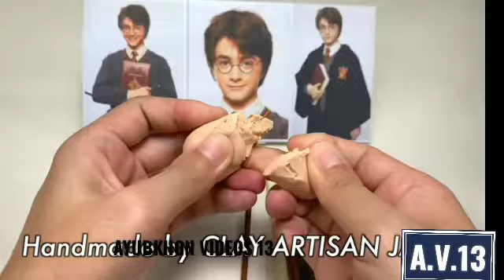Plastilindan GARRI POTER haykalini yasash.